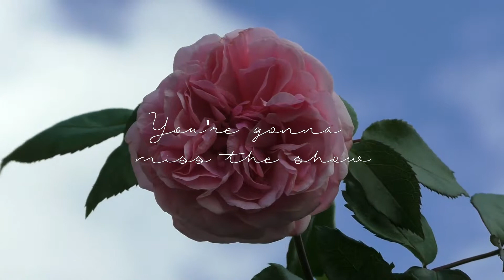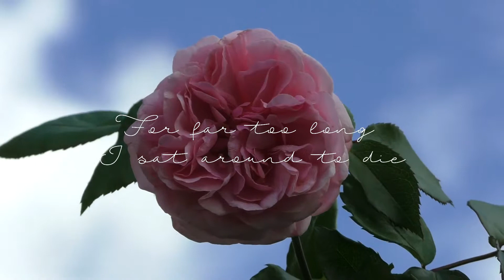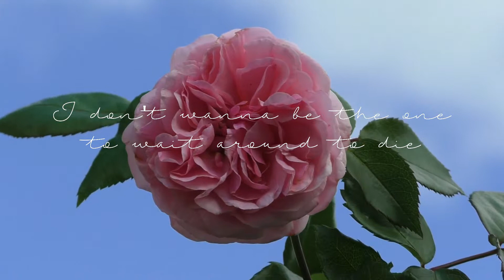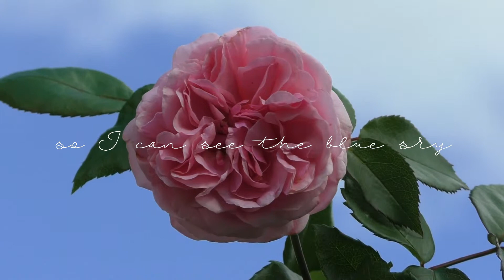Angus & Julia Stone - Cellar Door (Lyrics)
Add lyrics for your convenience.

Cheers!